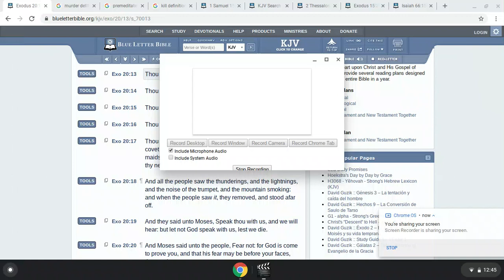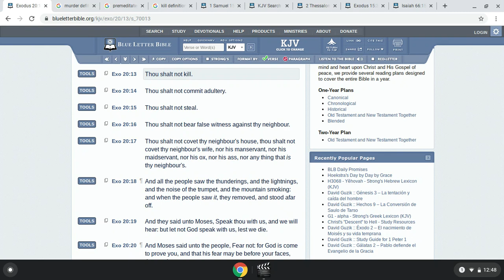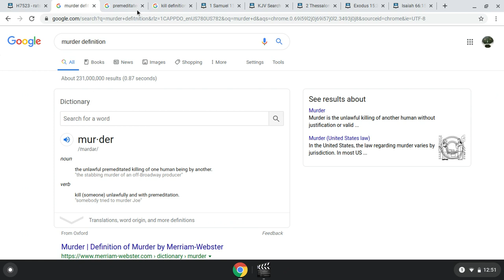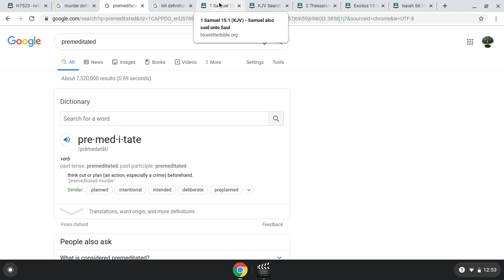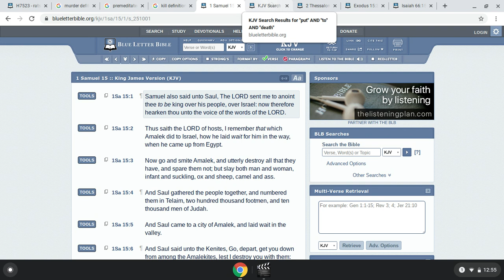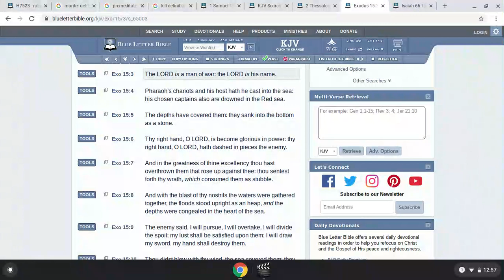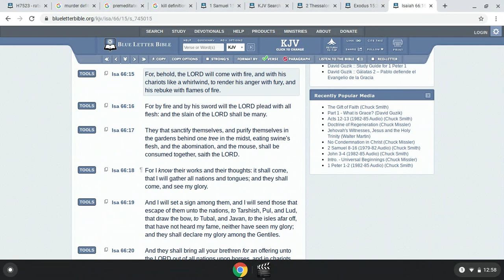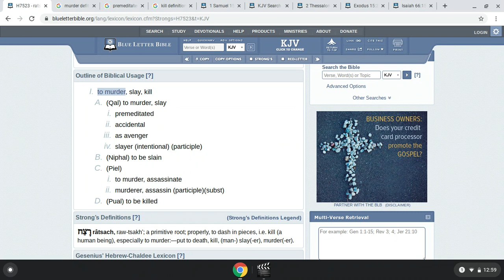THOU SHALL NOT KILL BREAKDOWN